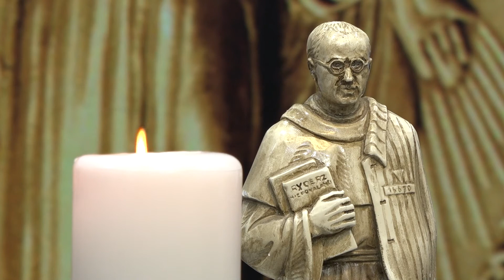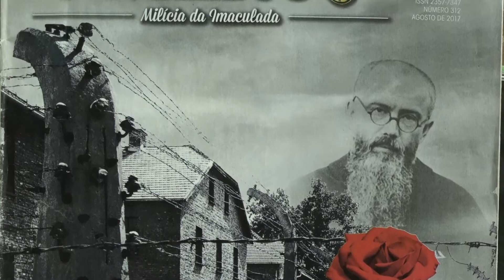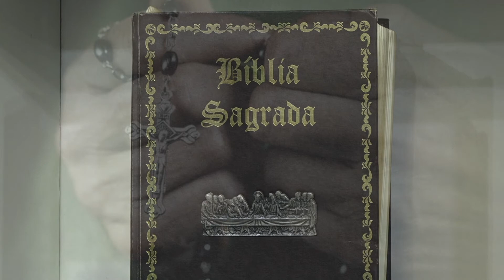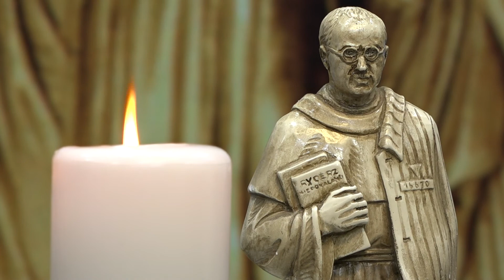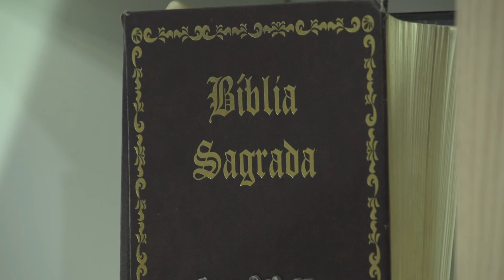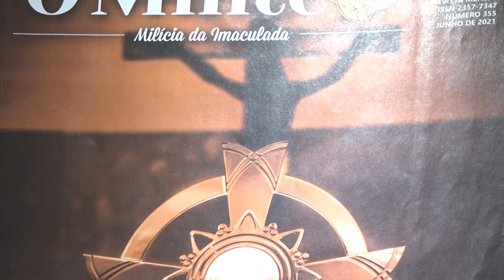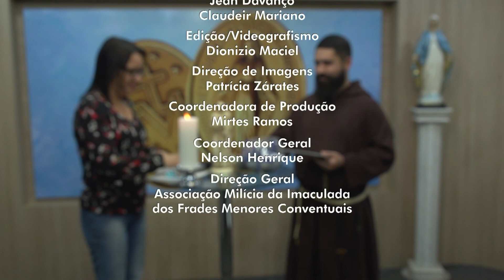O Rosário em Seu Lar 30/07/21